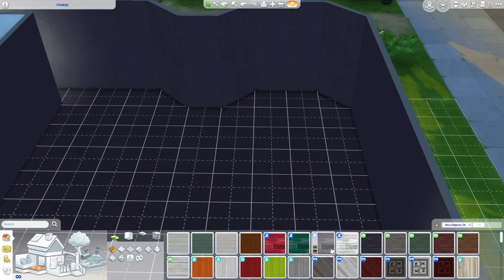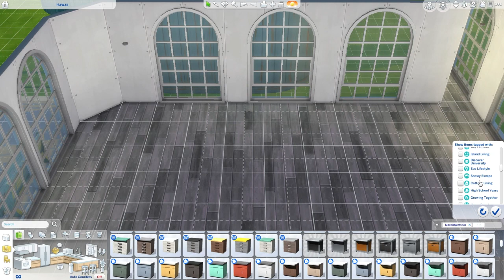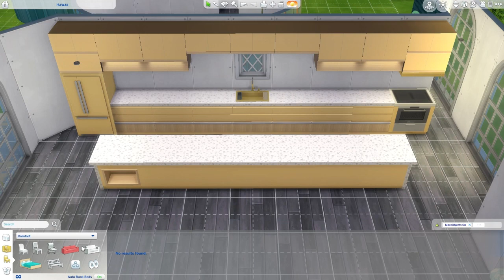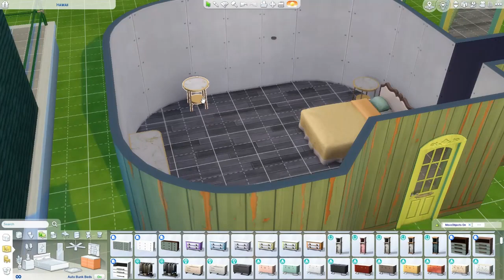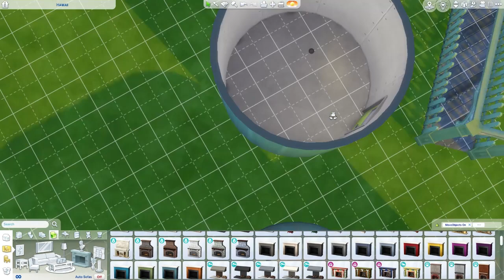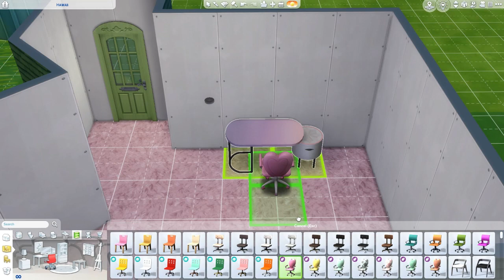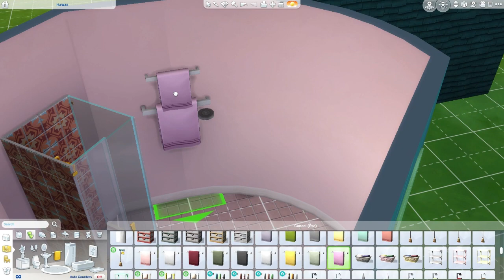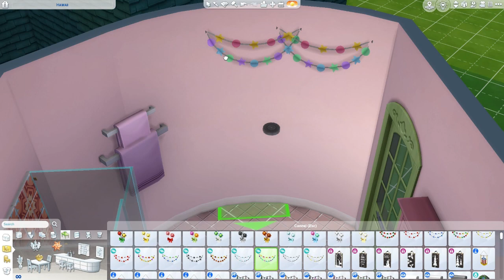50 states Hawaii